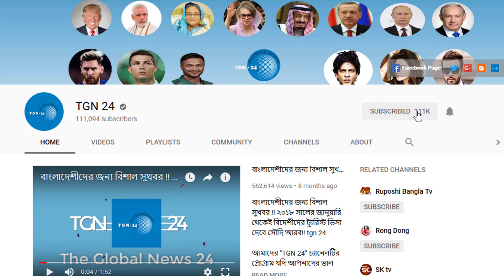সৌদি প্রবাসীদের জন্য আজ রাতের বুলেটিন - সৌদিতে আজ করোনা রোগী শনাক্তের সংখ্যা আবারো কমেছে।